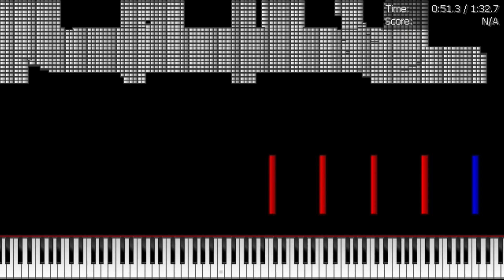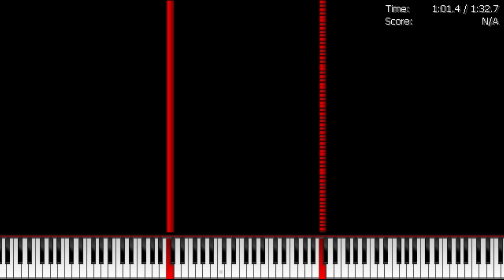Dark MIDI - KO HTC RINGTONE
Dark MIDI - HTC KO RINGTONE, Today I made a fast dark midi.
I made a new MIDI Art - Cell Phone!